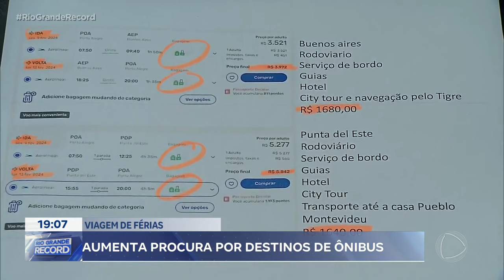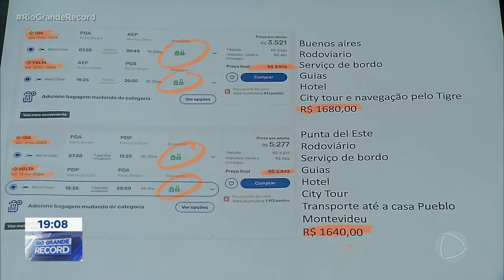Viagem de férias: aumenta procura por destinos de ônibus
Quem sempre viajou de avião nas férias este ano sentiu no bolso a alta no preço das passagens aéreas. Mas pra não perder a tão sonhada viagem está procurando destinos alternativos onde é possível chegar de ônibus.